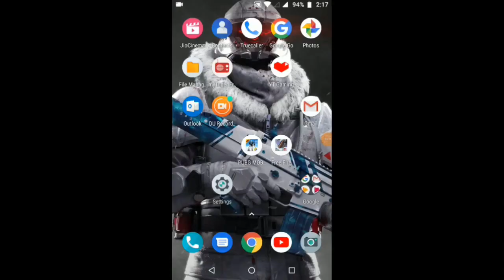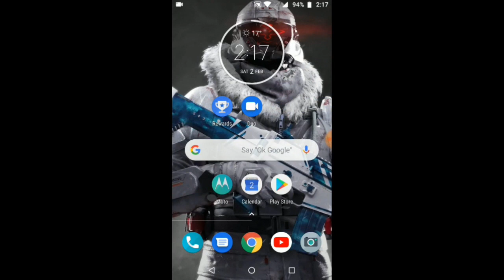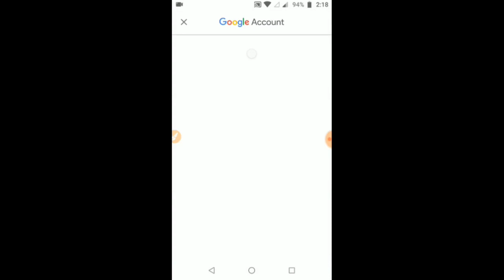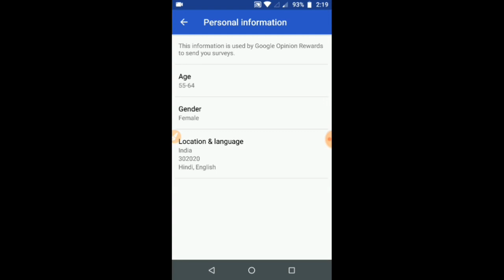HOW TO GET SURVEY FASTER AND FASTER IN GOOGLE OPINION REWADS 2019 BEST TRICK||KKB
IN THIS I EXPLAIN THAT HOW TO GET SURVEY FASTER AND FASTER IN GOOGLE REWARDS 🛄
DOWLOAD FROM HERE FAST GO NOW
📛CHANGING LOCATION IS MAIN POINT TO GET SURVEY
MORE TRICKS ARE IN THIS
APP LINK GOOGLE
KKB ~ KARTIK 🔘🔘🔘🔘🔘😯
HELLO GUYS GAMER KKB IS CHANNEL OF ONLY FOR GAMERS 🎮
⚫GIVEAWAYS ~ STREAM PAR HI HONGE GIVEAWAY NO ADDITIONAL VIDEO FOR THAY 🔲
ℹSUBS GOAL ONE AND ONLY 1000 =1K
KARWADO 🙏🙏🙏⚫
MOBILE SPECS ➖ MOTO G5S PLUS  4GB RAM 64GB ROM 🙇
HARSH SHARMA
SAROJ27